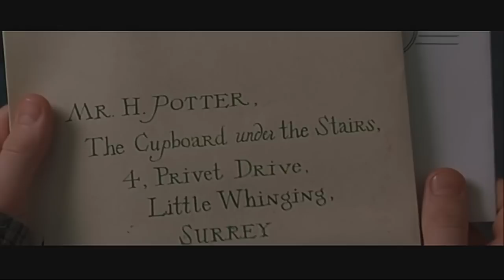Jia Jin you are a wizard - CCHMS Book trailer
"Jia Jin you are a wizard"
Harry Potter and the Philosopher's Stone - Book trailer

CCHMS Sec 2 Book Trailer Competition 2014
2 Justice 2014, Group 3
Group Members:
- Jonah Tan (27)
- Kwon Sang Yun (29)
- Ng Jia Jin (32)
- Ong Jing Long (33)
- Tay Zhi Yi (39)